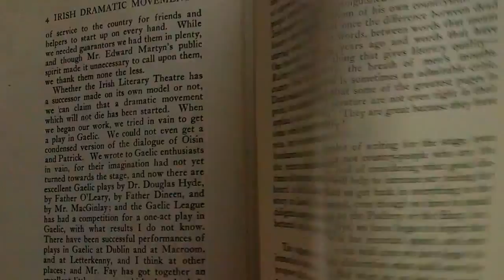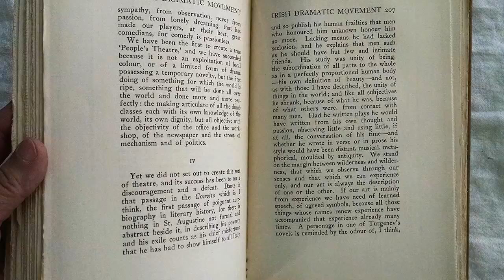Yeats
A fairly common-looking book can have sweet little surprises inside! We hope you enjoy the video and please check out our eBay store